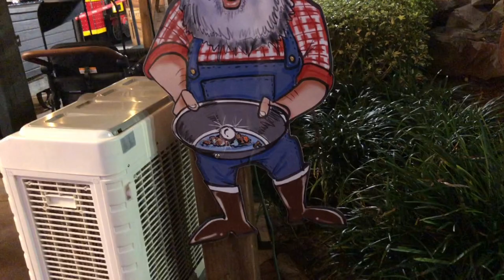Tank Radio & Mike Ride A Train!! Orlando HamCation 2023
We Just Couldn't Resist Riding This Train.  Carpe Diem Baby!!